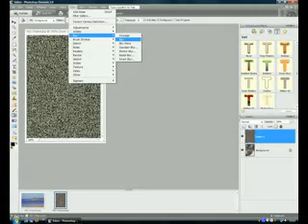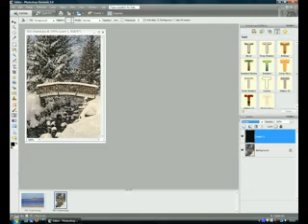How To: Create Snow in Photoshop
A quick how to video showing how to create snow in Photoshop. Show Notes